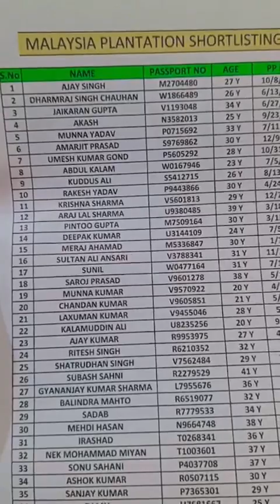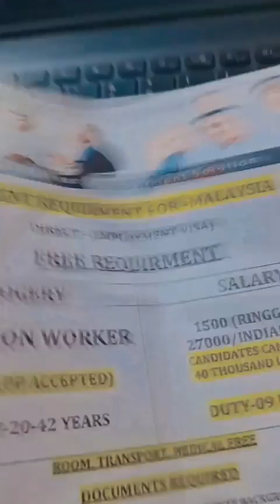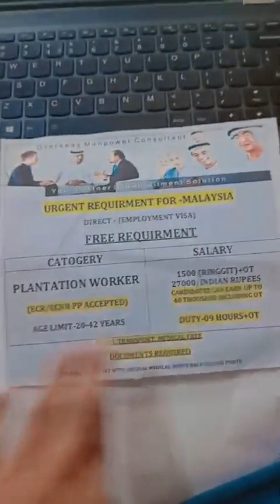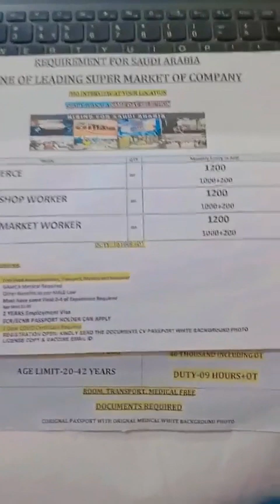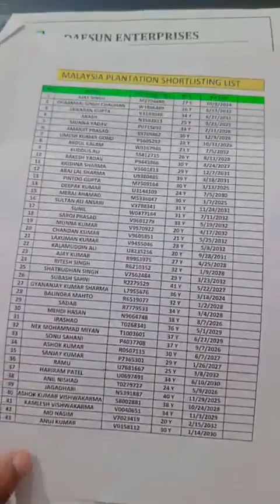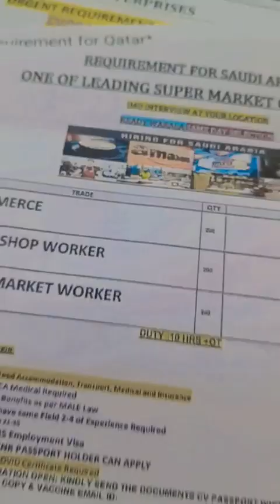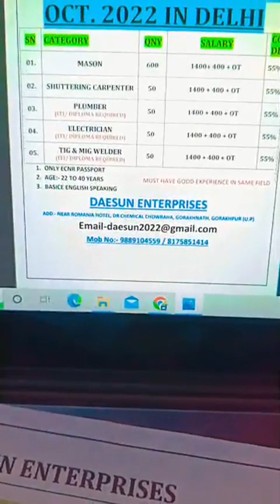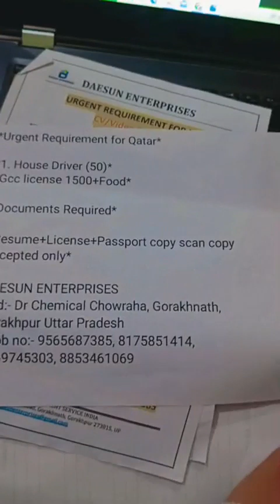𝙈𝘼𝙇𝘼𝙔𝙎𝙄𝘼 𝙋𝙇𝘼𝙉𝙏𝘼𝙏𝙄𝙊𝙉 𝙇𝙄𝙎𝙏/ 𝙋𝙇𝘼𝙉𝙏𝘼𝙏𝙄𝙊𝙉 𝙅𝙊𝘽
𝘿𝘼𝙀𝙎𝙐𝙉 𝙀𝙉𝙏𝙀𝙍𝙋𝙍𝙄𝙎𝙀𝙎
𝘼𝘿𝘿:- 𝙉𝙀𝘼𝙍 𝙍𝙊𝙈𝘼𝙉𝙄𝘼 𝙃𝙊𝙏𝙀𝙇, 𝘿𝙍 𝘾𝙃𝙀𝙈𝙄𝘾𝘼𝙇 𝘾𝙃𝙊𝙒𝘼𝙍𝘼, 𝙂𝙊𝙍𝘼𝙆𝙃𝙉𝘼𝙏𝙃, 𝙂𝙊𝙍𝘼𝙆𝙃𝙋𝙐𝙍